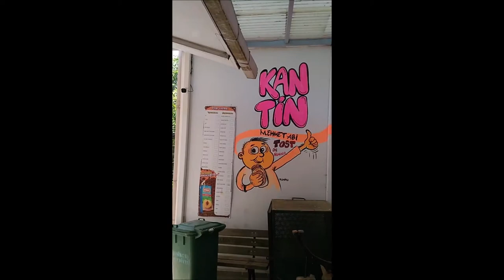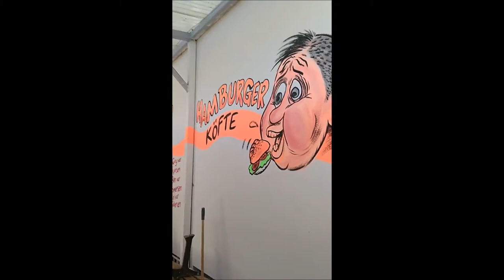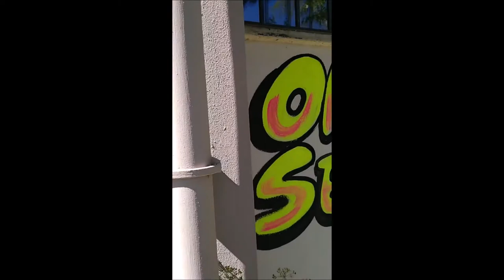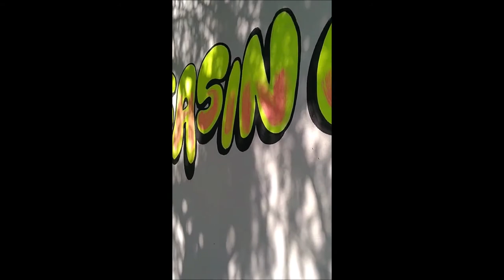Levent Lütfi Banat Ortaokulu duvar çizimleri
çeşitli meydanlara okul duvarlarına yaptığım çizimler.